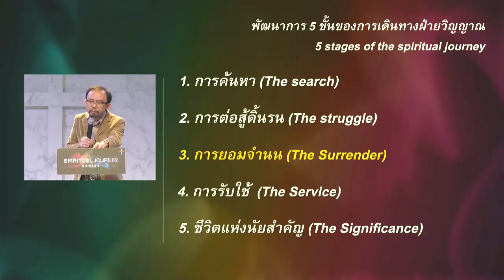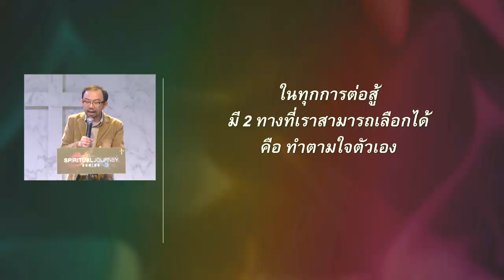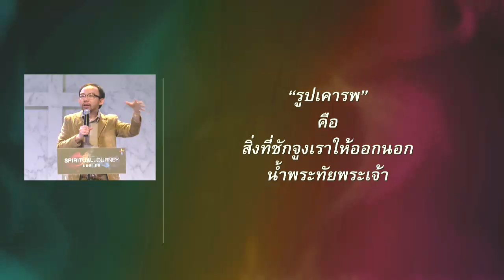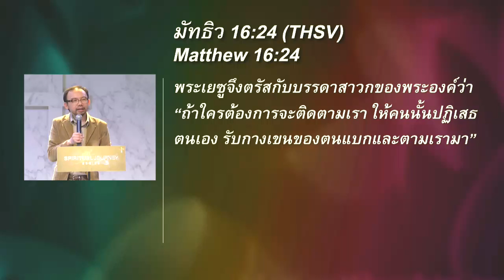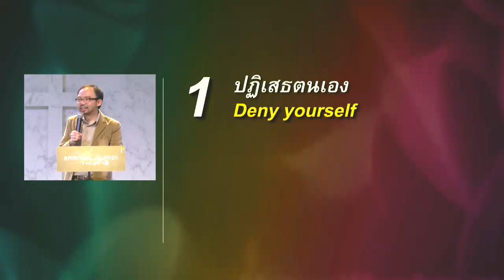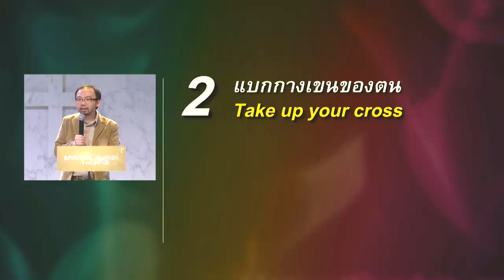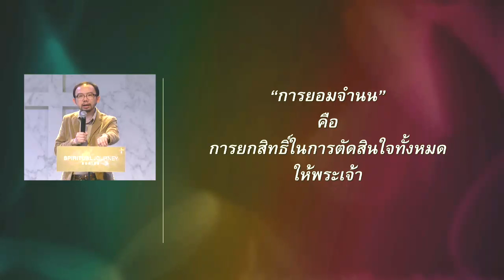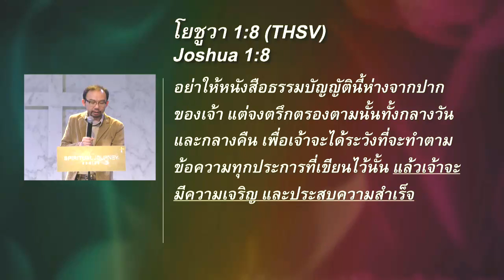คำเทศนา ข้าขอมอบถวาย (The Surrender)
คำเทศนา วันที่ 13 มีนาคม 2016 โดย อาจารย์ประกิจ ตรีทศายุธ
หัวหน้าภาคพันธกิจทวีปยุโรปของ Hope International Ministries
(วิทยากรรับเชิญ)

คำเทศนาชุด: SPIRITUAL JOURNEY
คำเทศนาชุดนี้พูดถึงขั้นตอนของการเดินทางของชีวิตเราในฝ่ายวิญญาณ ซึ่งมี 5 ขั้นตอน ประกอบด้วย
1. การค้นหา (The search)
2. การต่อสู้ดิ้นรน (The struggle)
3. การยอมจำนน (The surrender)
4. การรับใช้ (The service)
5. ชีวิตแห่งนัยสำคัญ (The significance)

บทที่ 3: ข้าขอมอบถวาย (The Surrender)
1. ปฏิเสธตนเอง
2. แบกกางเขนของตน